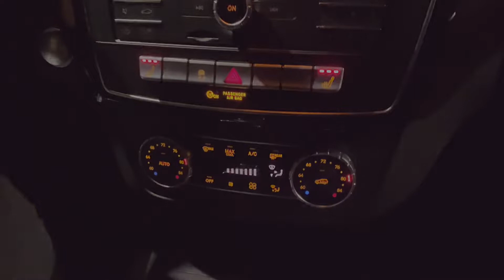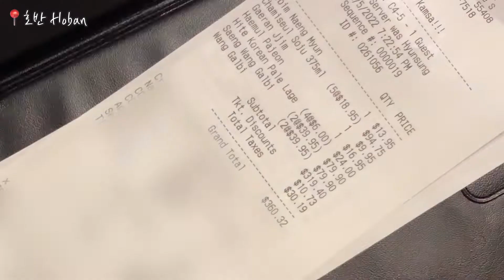[미국 브이로그] 신혼부부 집밥 🍳다이어트식단, 미네소타 업타운 맛집, 지하철/버스 투어!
미국 미네소타 신혼부부의 일상 브이로그입니다.
일주일 집밥(수제피클, 홈브런치, 다이어트식단)부터 평일 중간중간 다녀온 코스트코와 몰오브아메리카쇼핑, 주말엔 트램, 버스 타고 미니애폴리스 업타운 모임까지-

[ 타임스탬프 ]

00:24 꽃게된장찌개 감자전 완자전
01:30 피클 만들기
03:44 코스트코
05:58 목살볶음 홍합탕 닭다리구이
07:10 몰오브아메리카
07:32 프리타타 만들기
10:24 미네소타 대중교통
- 트램(지하철), 버스
11:27 미니애폴리스 업타운
12:46 업타운 맛집
- 호반 hoban
14:32 만취 꼬알라 🤪
15:13 핫팟

[ 피클 레시피 ]

- 재료 -

오이 할라피뇨 양배추 당근 무 파프리카 등 취향 채소
피클물 재료
- 물 2 : 설탕 1 : 식초 1 비율
- 소금
- 피클링스파이스

- 피클 만들기 -

1. 유리병은 끓는 물에 소독
2. 피클재료는 깨끗하게 씻은 후 썰어서
3. 유리병에 따로 또는 같이 담고
4. 피클물 재료는 바르르 끓인 후
5. 뜨거운 상태로 유리병에 담아 밀봉
6. 식힌 후 냉장 3일 후부터 먹으면 끝!

[ 시금치 프리타타 ]

- 재료 -

계란물
- 계란 2 : 우유 1 비율 (우유 생략 가능)
- 소금 후추 톡
- 치즈 (생략 가능)
소시지(베이컨)
시금치
양파 마늘 당근 토마토 등 냉털 채소류
치즈

- 프리타타 만들기 ver1 -

1. 계란물은 미리 준비해 두고
2. 시금치 뺀 채소류, 소시지를 기름두른 팬에 볶는다
3. 다 볶아지면 시금치를 넣고 숨이 죽을 때까지만 볶다가
4. 재료가 잠길만큼 계란물을 부어 뚜껑닫고 5분 정도 익힌다
5. 뒤집어서 치즈 올리고 뚜껑닫고 3분

- 프리타타 만들기 ver2 -

1. 위의 1~3 동일
2. 볶은 재료를 한김 식혀 계란물에 섞은 후
3. 기름 두른 팬에 붓고 어느정도 익을 때까지 저으며 익혀주다가
4. 치즈 올리고 뚜껑닫고 3분

* 1인분만 만들때는 볶은재료에 계란물을 바로 부어 만드는 게 편하고, 2인분 이상 만들때는 계란물에 섞어 만드는 게 편해요. (재료를 한번만 볶으면 돼서 😅) 이후 방법은 1, 2 중 취향대로 만들어 주세요.
* 첫번째 두번째 레시피의 프리타타 식감은 아예 완전히 다릅니다.
* 저는 두가지 방법을 합쳐서 만들었고 리뷰는 영상을 통해 확인해 주세요 :)